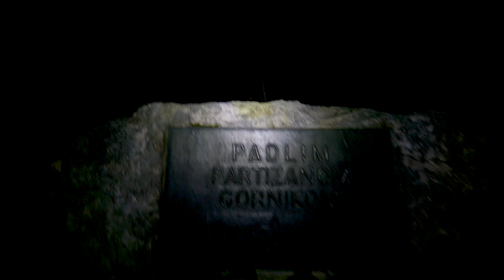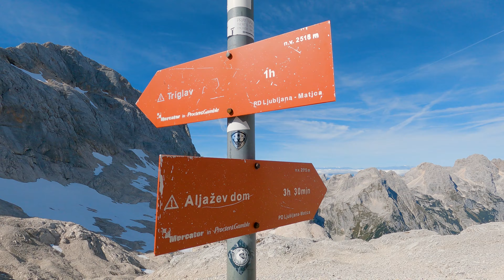Abbiamo scalato la montagna più alta della Slovenia | Triglav - Monte Tricorno ( 2864 m)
01 Ottobre 2021
Oggi siamo saliti sul tetto della Slovenia, sulla montagna più alta: il Triglav.
Con partenza dal Rifugio Alijazev, siamo saliti alla Forcella Luknja e poi deviando a sinistra, tramite via ferrata Plemenice, in vetta al Triglav.
La discesa, per completare il nostro anello, l'abbiamo fatta tramite la via ferrata Prag.
Uno splendido giro ad anello di una 20ina di Km e 2000m d+.